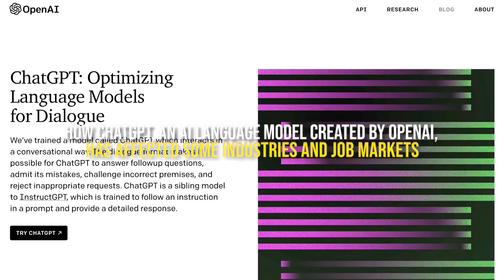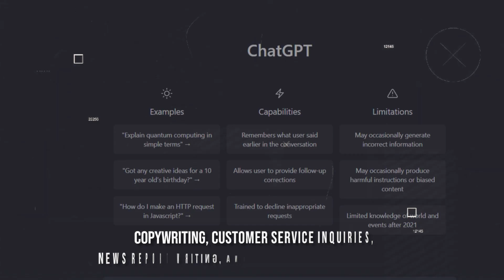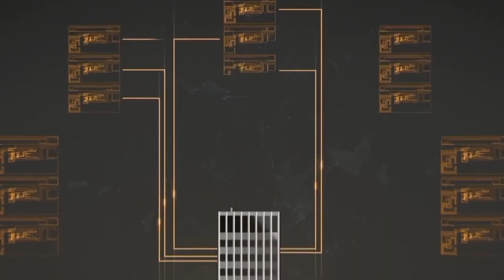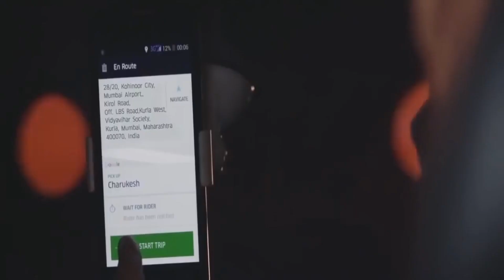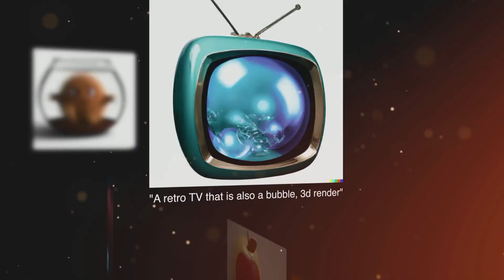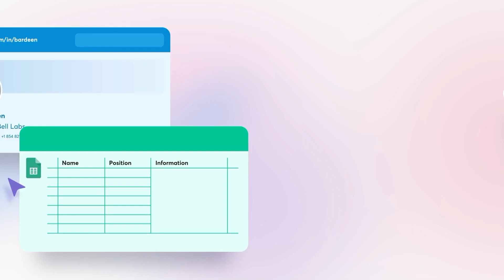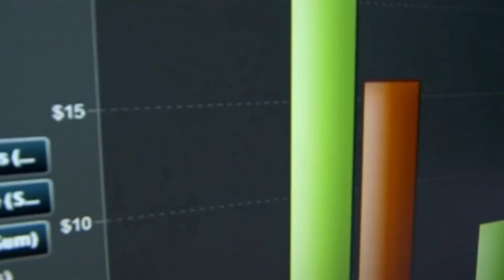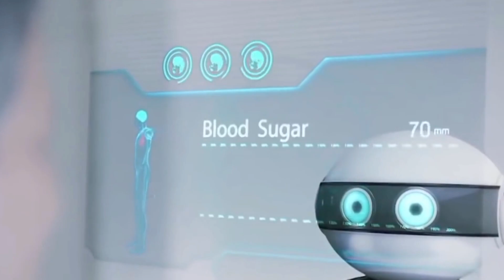The REAL Reason ChatGPT May Make You JOBLESS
In this video, we probe how OpenAI's ChatGPT language model may revolutionize the labor market.

We examine how ChatGPT's progressive natural language processing abilities can mechanise duties that were recently done by individuals, and how this could prompt significant alterations in the workforce.

Whether you're an entrepreneur, a job applicant, or just inquisitive about the future of work, this video will furnish precious insights into the manners in which ChatGPT and other AI technologies are likely to form the job market in the years to come.